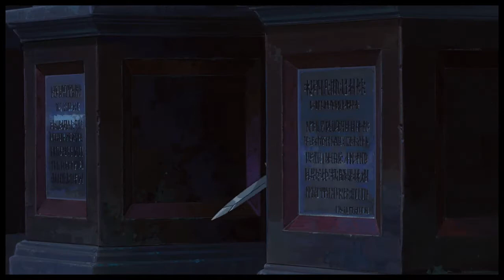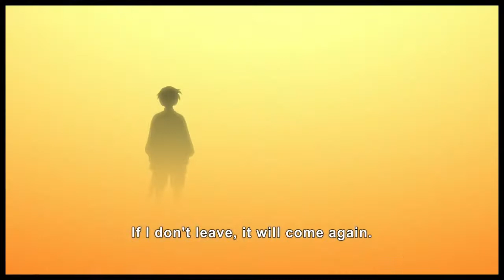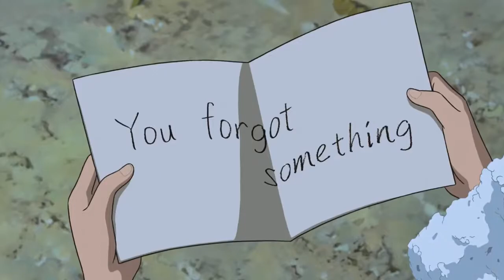TOP 5 Hiromasa Yonebayashi's Movies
[TOPIC]:- TOP 5 Hiromasa Yonebayashi's Movies

I am just a normal degenerate weeb sharing my knowledge of Anime & Manga with others like me and also for people who want to enter this world of Anime.

Here on my channel “BakaShit”, I generally post “TOP 5” content with different topics such as Series, Manga, Characters,. etc.
I just want to ease up things for the Weebs like me to find the quality content from this vast Oceans of Japanese Animation.
Mostly My “TOP 5” Videos are ordered according to my interest and the impact I felt from that series, so you don’t have to agree to the Order of the lists.

If Possible please leave comments in the comment box below so that I can Improvise accordingly